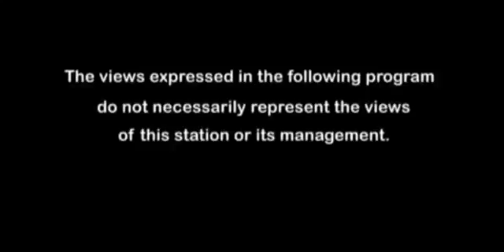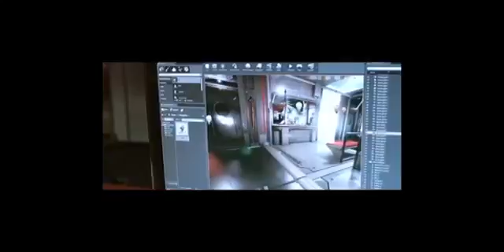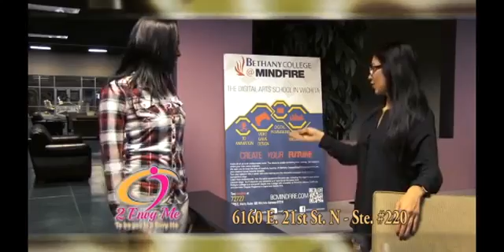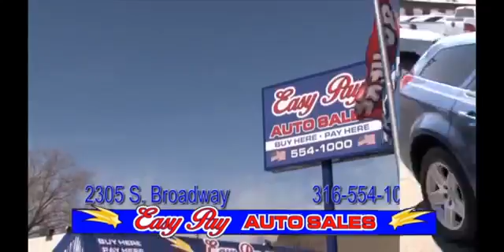Real People Real Life Visits Damm Music in Wichita, KS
Robin, Shawn, and his wife take turns trying out various instruments. It's pretty funny to watch. They aren't that great, until the drums and guitar come out!

Mr. Damm explains how rentals and lay a ways work in the store, along with how long the business has been in Wichita.

You just might learn a thing or a two about music and instruments if you watch. Plus, there's a surprise toward the end.